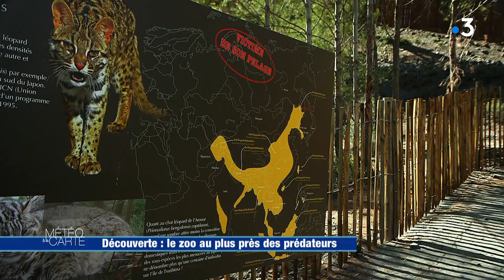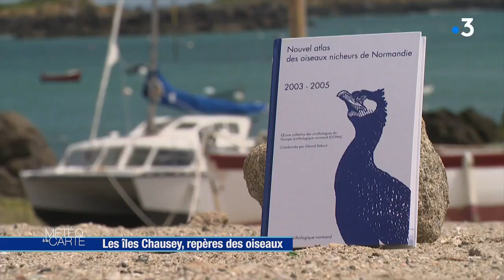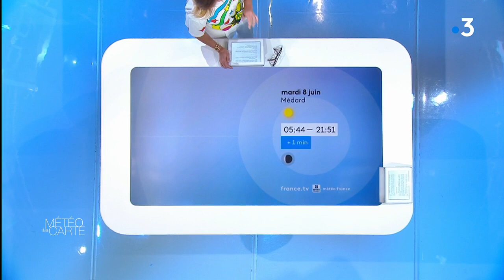Émission du mardi 8 juin 2021 - Météo à la carte